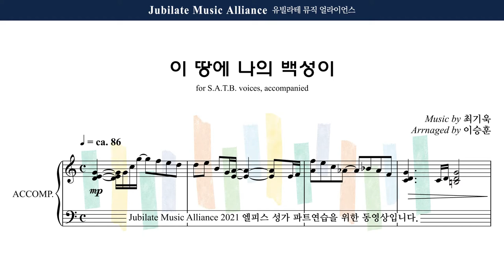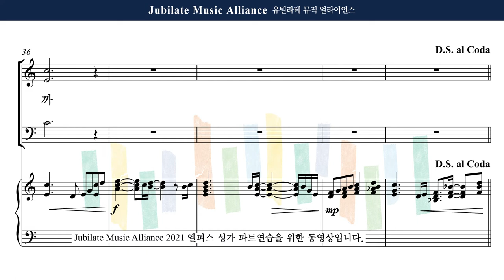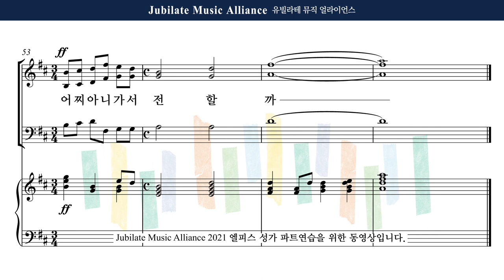[유빌라테] 엘피스 성가 12. 최기욱 (arr. 이승훈) - 이 땅에 나의 백성이 (25집) All Part